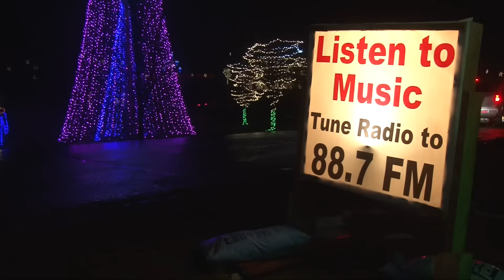Willmar, Minn. Celebrate the Light of the World extended light display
This is a simple, extended version of the Koosman light display.